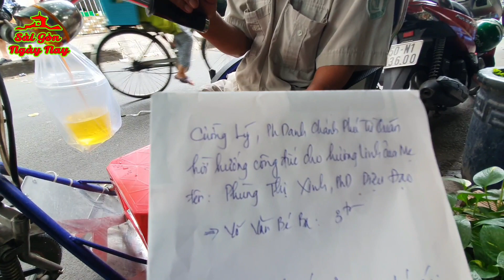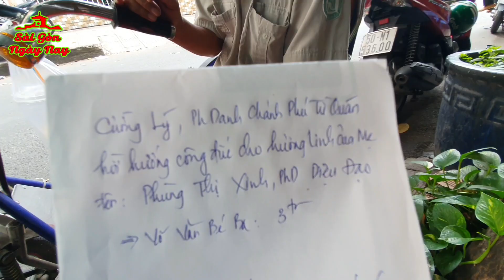Giúp người khuyết tật cụt 2 chân 1 tay CHĂM CHỈ bán vé số sống qua ngày